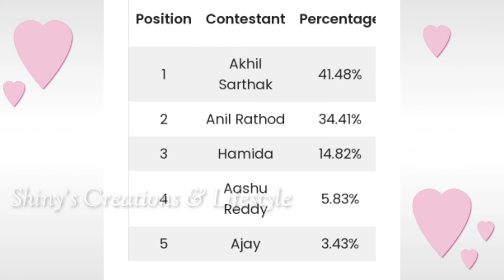Bigg Boss non stop eighth week voting results |Biggboss ott telugu 8th week voting polls |Nomination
Bigg Boss non stop eighth week voting results | Biggboss ott telugu 8th week voting polls | Nominations